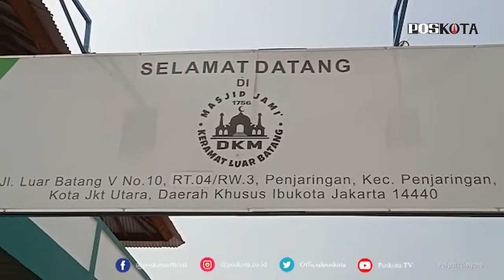PEMPROV DKI JAKARTA MERENOVASI MASJID JAMI LUAR BATANG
JAKARTA, POSKOTA.CO.ID - Masjid Jami Keramat Luar Batang, Penjaringan, Jakarta Utara, direvitalisasi oleh Pemprov DKI Jakarta. Salah satu masjid tertua di Jakarta tersebut mengalami perbaikan di beberapa fasilitas baik dari bangunan, instalasi listrik hingga pengadaan kamera CCTV.

Sekretaris Masjid Jami Keramat Luar Batang Daeng Mansur menuturkan, saat ini sedang dikerjakan perbaikan pada menara dan plaza masjid.
“Alhamdulillah tahun ini banyak yang dikerjain, menara diperbaiki yang bocor, juga penambahan beberapa fasilitas termasuk plasa masjid,” ucap Mansur, saat ditemui di kantornya, Kamis (18/3/2021).

Bahkan instalasi listrik di Masjid Jami Keramat Luar Batang juga diganti dengan yang baru. Sementara itu genset masjid juga ditingkatkan dari sebelumnya hanya 20 kVA menjadi 80-100 kVA.

"Instalasi listrik masjid diganti baru termasuk kabel bawah tanah, jaringan diganti. Kamera CCTV dari 16 ditambah lebih dari 50 unit,” cetusnya.

Mansur memastikan, program revitalisasi Masjid Jami Keramat Luar Batang yang telah mencapai 70 persen itu tidak sampai mengganggu kegiatan ibadah jemaah masjid.

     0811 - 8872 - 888